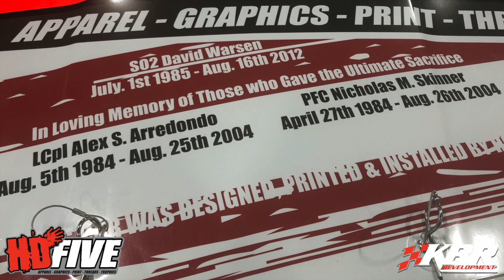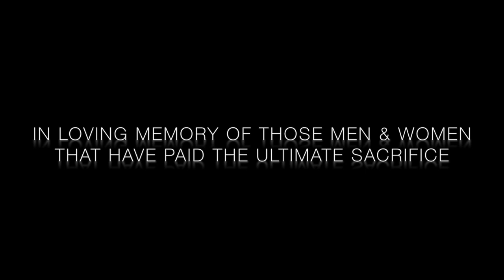#28 Brandon McReynolds Charlotte Motor Speedway ARCA Wrap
This special Memorial Day Weekend Wrap is dedicated to the Men & Women who paid the ultimate sacrifice so we can live in the greatest country in the world.  Huge Shoutout to Madison Rising for their amazing song The Star Spangled Banner.